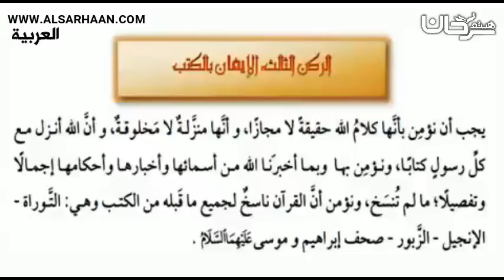01 14 شرح الأصول الثلاثة ، الإيمان بالك